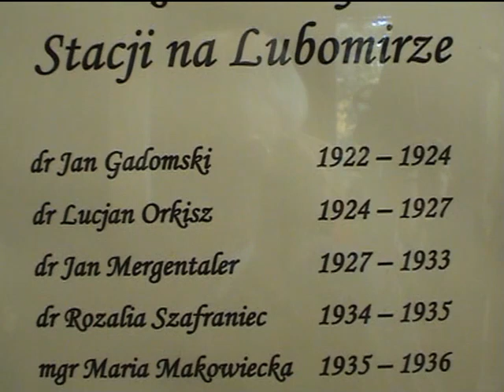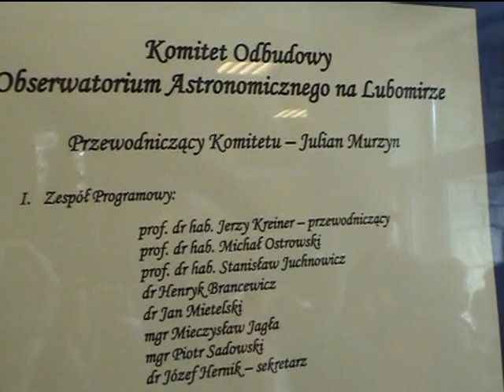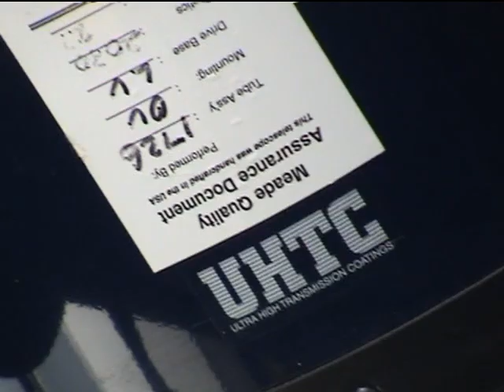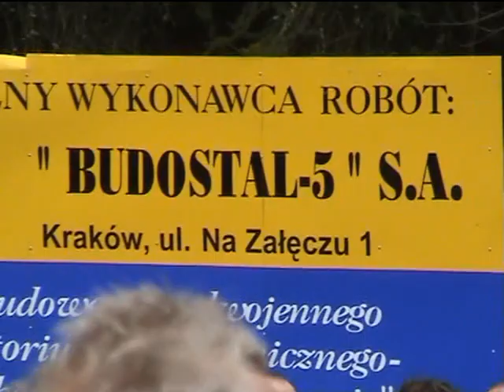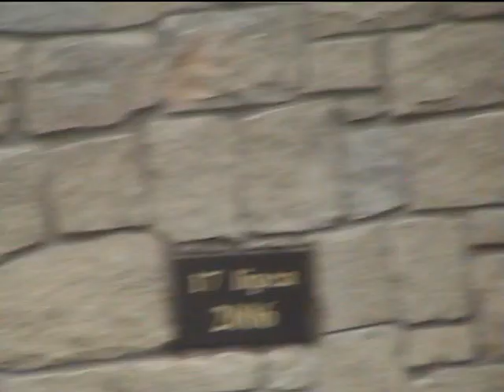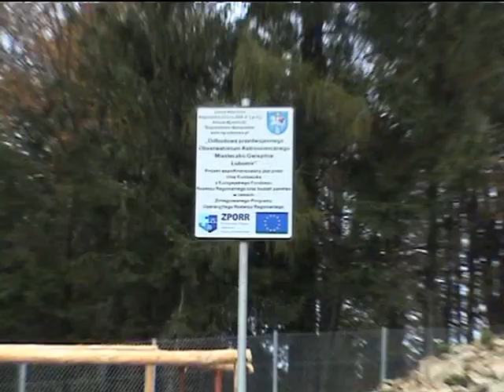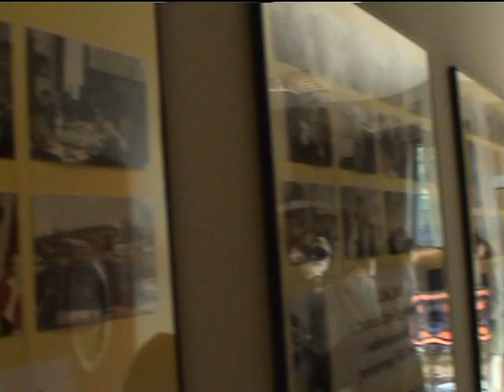Lubomir Otwarcie Obserwatorium Astronomicznego 6 10 2007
Trzynaście lat temu, w dniu 6 października 2007 roku na górze Lubomir w Gminie Wiśniowa uroczyście otwarto Obserwatorium Astronomiczne. Prawie 100 lat temu w tym miejscu powstało zamiejscowe obserwatorium Uniwersytetu Jagiellońskiego, w czasie okupacji hitlerowskiej spalone w 1944 r. Ciekawa historia tego obserwatorium oraz miejsce (ciemne niebo) zadecydowały o odbudowie obiektu przez  władze Gminy. Jako ówczesny dyrektor Młodzieżowego Obserwatorium Astronomicznego w Niepołomicach byłem aktywnym członkiem Zespołu Programowego
Komitetu Odbudowy Obserwatorium na Lubomirze. Dokumentowałem fotograficznie i filmowo poszczególne etapy budowy oraz spotkania robocze Komitetu Odbudowy, łącznie z uroczystością przekazania Obserwatorium społeczeństwu. Stąd ten filmik, dotychczas nigdzie nie publikowany.